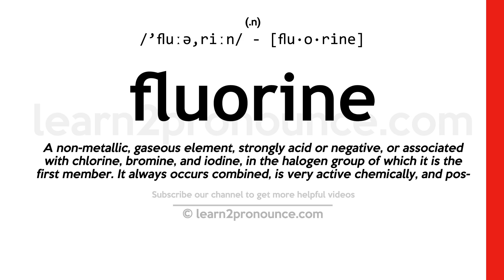Pronunciation of Fluorine | Definition of Fluorine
Fluorine pronunciation | How to pronounce Fluorine in English?
/`fluːə,riːn/
Meaning of Fluorine | What is Fluorine?
(1) (n.) A non`-metallic, gaseous element, strongly acid or negative, or associated with chlorine, bromine, and iodine, in the halogen group of which it is the first member. It always occurs combined, is very active chemically, and possesses such an avidity for most elements, and silicon especially, that it can neither be prepared nor kept in glass vessels. If set free it immediately attacks the containing material, so that it was not isolated until 1886. It is a pungent, corrosive, colorless gas. Symbol F. Atomic weight 19.
What is Fluorine | Fluorine meaning and definition?